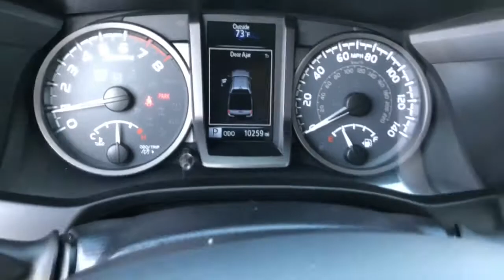2019 Toyota Tacoma 4WD Westminster, Costa Mesa, Garden Grove, Long Beach, Huntington Beach, CA 29171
Super White Used 2019 Toyota Tacoma 4WD available in Huntington Beach, California at Toyota of Huntington Beach. Servicing the Costa Mesa, Garden Grove, Long Beach, Huntington Beach, CA area.
2019 Toyota Tacoma 4WD TRD Pro - Stock#: 291716 - VIN#: 5TFCZ5AN2KX179064

WOW LESS THEN 11K ORIGINAL MILES. ONLY 1 PREVIOUS OWNER AND VERY CLEAN. HARD TO FIND TRD PRO!! SUPER TOUGH 4WD READY FOR ANYTHING YOU THROW AT IT. UPGRADED FOX SUSPENSION AND OVERSIZE OFF ROAD TIRES. LOCKING REAR DIFFERENTIAL,MULTI TERRAIN SELECT AND CRAWL CONTROL. LOADED WITH NAVIGATION AND JBL PRREMIUM SOUND, MOON ROOF, LEATHER AND MUCH MORE. Rigid Industries LED Fog Lights. Looks and runs great. Good tires and brakes. Engine and transmission run smooth. Damage free. Immaculate inside and out. FREE CARFAX! We have great interest rate and financing for ALL credit situations.Recent Arrival!Toyota Certified Used Vehicles Details:* Roadside Assistance* Powertrain Limited Warranty: 84 Month/100,000 Mile (whichever comes first) from TCUV purchase date* 160 Point Inspection* Warranty Deductible: $50* Limited Comprehensive Warranty: 12 Month/12,000 Mile (whichever comes first) from certified purchase date. Roadside Assistance for 1 Year* Transferable Warranty* Vehicle HistoryAwards:* 2019 KBB.com Best Resale Value Awards * 2019 KBB.com Brand Image AwardsWHY BUY at the BEACH? Our customers are our most valuable asset. If you are already a customer, welcome back. If you are new to Toyota of Huntington Beach, we would like to convince you to join the ranks of satisfied Toyota of Huntington Beach customers. Financing for all situations. Great rates available. GREAT rates for good credit. Financing for ALL credit situations. BK ok. Low score OK. (See dealer for details.) Se Hablamos Espanol. Marticular OK.
AM/FM radio: SiriusXM,CD player,Entune App Suite,Air Conditioning,Automatic temperature control,Dual Zone Automatic Climate Control,Front dual zone A/C,120V/400W Deck Mounted AC Power,Power steering,Power windows,Remote keyless entry,Steering wheel mounted audio controls,Speed-sensing steering,Traction control,ABS brakes,Anti-whiplash front head restraints,Dual front impact airbags,Dual front side impact airbags,Engine Immobilizer,Front anti-roll bar,Front wheel independent suspension,Knee airbag,Low tire pressure warning,Occupant sensing airbag,Overhead airbag,Power moonroof,Brake assist,Electronic Stability Control,Exterior Parking Camera Rear,Rear Parking Sensors,Auto High-beam Headlights,Front fog lights,Fully automatic headlights,Panic alarm,Remote Keyless Entry System,Security system,Speed control,Black Overfenders,Bumpers: body-color,Power door mirrors,Projector-Beam Headlights,Rear step bumper,Rigid Industries LED fog lights,TRD-Tuned Off-Road Suspension (TR),Turn signal indicator mirrors,Auto-Dimming Inside Rear-View Mirror w/Compass,Auto-dimming Rear-View mirror,Blind Spot Monitor w/Rear Cross Traffic Alert,Driver door bin,Front reading lights,Garage door transmitter: HomeLink,Illuminated entry,Lane Change Assist,Leather Shift Knob,Outside temperature display,Overhead console,Rear Parking Assist Sonar,Tachometer,Telescoping steering wheel,Tilt steering wheel,Trip computer,Front Bucket Seats,Front Center Armrest,Heated front seats,Split folding rear seat,TRD Pro Leather Trim,Passenger door bin,Alloy wheels,Wheels: 16 x 7 TRD Pro Black Alloy,Power Sliding Rear Window w/Privacy Glass,Variable Intermittent Wipers,Variably intermittent wipers,Four Wheel Drive,Locking/Limited Slip Differential,Tow Hitch,Power Steering,ABS,Front Disc/Rear Drum Brakes,Brake Assist,Locking/Limited Slip Differential,Brake Actuated Limited Slip Differential,Aluminum Wheels,Tires - Front All-Terrain,Tires - Rear All-Terrain,Conventional Spare Tire,Sun/Moonroof,Generic Sun/Moonroof,Tow Hooks,Power Mirror(s),Integrated Turn Signal Mirrors,Privacy Glass,Intermittent Wipers,Variable Speed Intermittent Wipers,Power Door Locks,Fog Lamps,Daytime Running Lights,Automatic Headlights,AM/FM Stereo,CD Player,Navigation System,Premium Sound System,Satellite Radio,MP3 Player,Bluetooth Connection,Back-Up Camera,Auxiliary Audio Input,HD Radio,Smart Device Integration,Requires Subscription,MP3 Player,Steering Wheel Audio Controls,Smart Device Integration,Bucket Seats,Heated Front Seat(s),Driver Adjustable Lumbar,Pass-Through Rear Seat,Rear Bench Seat,Adjustable Steering Wheel,Trip Computer,Power Windows,Leather Steering Wheel,Keyless Entry,Power Door Locks,Cruise Control,Adaptive Cruise Control,Climate Control,Multi-Zone A/C,A/C,Leather Seats,Auto-Dimming Rearview Mirror,Universal Garage Door Opener,Blind Spot Monitor,Cross-Traffic Alert,Blind Spot Monitor,Rear Parking Aid,Power Windows,Power Door Locks,Trip Computer,